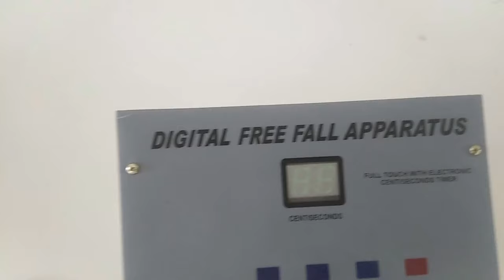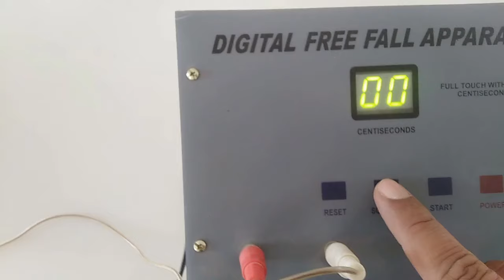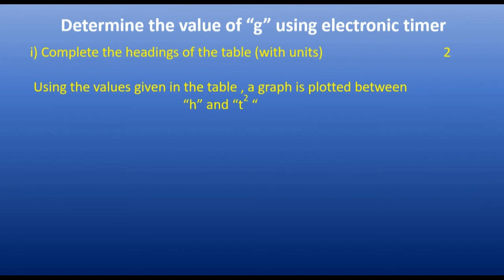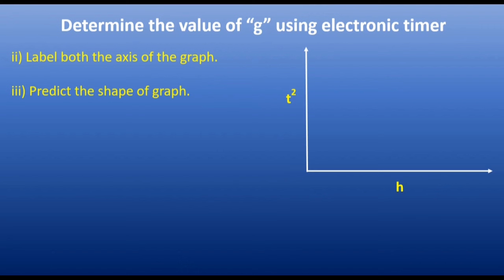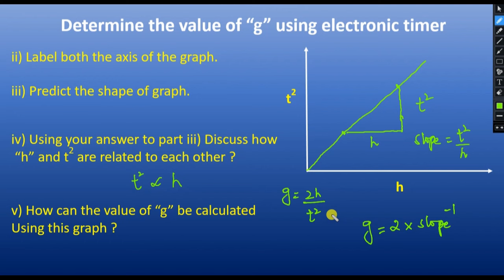Value of "g" using electronic timer | Practical | Physics XI in urdu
Value of "g" using electronic timer | Practical | Physics XI in urdu | PBA | Physics XI in urdu | Practical based assessment | first year Physics

"Unlocking Gravity's Secrets: How to Calculate the Value of "g" Using an Electronic Timer | FBISE First-Year Physics Practical Exam Prep 2024 | Are you gearing up for the first-year Physics Practical Based Assessment (PBA) examinations conducted by the Federal Board of Intermediate and Secondary Education (FBISE) in 2024? Look no further! In this comprehensive video tutorial, specially crafted for first-year FBISE students, we'll guide you through the process of calculating the value of "g," the acceleration due to gravity, using an electronic timer.

Step-by-Step Guide to Calculating "g" with an Electronic Timer:

Understanding Gravity: Gain a solid understanding of gravity and its effects on objects, including how it influences the motion of falling objects and the value of "g" on Earth's surface.
Introduction to Electronic Timers: Learn about electronic timers and their role in accurately measuring time intervals, crucial for determining the value of "g" using timing experiments.
Experimental Setup: Discover how to set up the experimental apparatus, including positioning the electronic timer and the falling object to ensure precise measurements of time.
Free-Fall Experiment: Conduct a free-fall experiment by releasing the object from a known height and measuring the time it takes to fall using the electronic timer.
Calculating "g": Apply the relevant formulas and principles of kinematics to calculate the value of "g" based on the measured time interval and the height from which the object fell.
Data Analysis: Analyze your experimental data and calculations to determine the value of "g" accurately, ensuring alignment with theoretical expectations and principles of physics.
Optimizing Your Exam Performance:

Practical Skills Enhancement: Enhance your practical skills and understanding of physics by conducting hands-on experiments and applying theoretical concepts to real-world scenarios.
Exam Preparation Strategies: Discover valuable tips and strategies for approaching practical-based assessment questions in your first-year FBISE exams, including time management techniques and effective problem-solving strategies.
Scoring High: Equip yourself with the knowledge and confidence to excel in your FBISE practical exams by mastering the principles of physics and applying them accurately in experimental settings.
Don't let the complexities of physics experiments intimidate you – empower yourself with the skills and know-how to tackle them with confidence. Watch now and elevate your performance in your FBISE first-year physics practical examinations! FBISEFirstYear PhysicsPracticalExam AccelerationDueToGravity ElectronicTimer ExamPreparation2024"